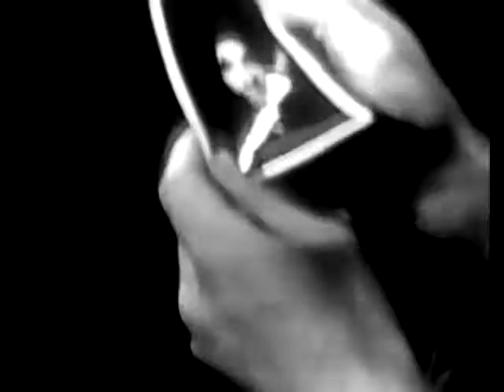Lights Out - The Faceless Man (1951) Robert Sterling